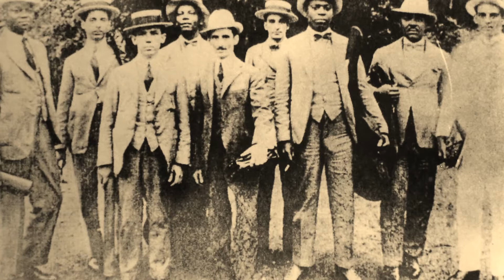Benício Barbosa - Henrique Chaves - Orquestra Típica Oito Batutas - TEUS CIÚMES - Pixinguinha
Benício Barbosa - Henrique Chaves - Orquestra Típica Oito Batutas - TEUS CIÚMES - samba de amor de Pixinguinha.